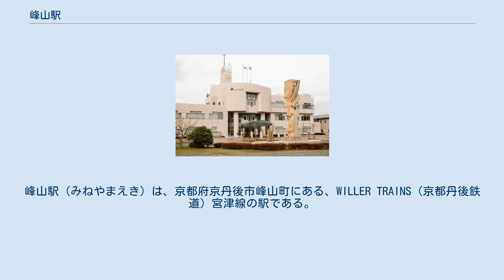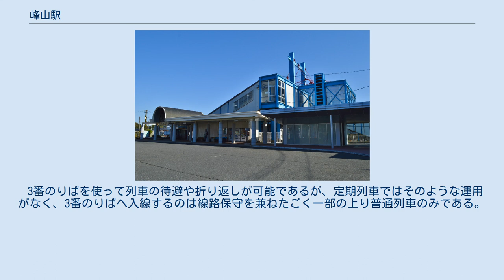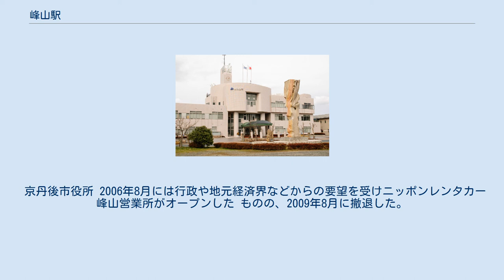峰山駅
峰山駅（みねやまえき）は、京都府京丹後市峰山町にある、WILLER TRAINS（京都丹後鉄道）宮津線の駅である。
 2014年に京丹後市の「駅の愛称選定委員会」で公募を経て決定した愛称は「羽衣天女の里駅」。
 単式・島式の複合型2面3線のホームを持ち、列車交換が可能な橋上駅である。
自動券売機設置。
1番のりばが単式ホーム、2・3番のりばが島式ホームである。
駅舎は、丹後ちりめん発祥の地にちなんで、機織り機をモチーフとしたものとなっている。
 窓口では硬券の入場券・乗車券（丹鉄線内・JR線直通）・自由席特急券（京都からの乗継割引含む）を購入することが可能。
窓口に常備されていないきっぷ類は補充券を発行する。
 丹鉄線内に15駅ある有人駅の一つであるが簡易委託駅であり、早朝と夜間は無人となる。
無人時間帯は1番のりば側面の身障者用出入口が常時開放される。
 2011年3月に2・3番のりば側に身障者用スロープが完成した。
事前予約が必要で、駅営業時間に利用できる。
 かつては第3セクターの駅としては珍しく、キヨスクが設置されていたが、2015年3月19日をもって閉店、撤去された。
 上記の路線名は旅客案内上の名称（愛称）で記載している。
 3番のりばを使って列車の待避や折り返しが可能であるが、定期列車ではそのような運用がなく、3番のりばへ入線するのは線路保守を兼ねたごく一部の上り普通列車のみである。
 京丹後市役所 2006年8月には行政や地元経済界などからの要望を受けニッポンレンタカー峰山営業所がオープンした ものの、2009年8月に撤退した。
後の2011年12月、ニコニコレンタカー京丹後峰山店がオープンした。
 峰山は、丹後ちりめんの発祥の地として知られる。
また、元南海ホークス（現・福岡ソフトバンクホークス）の野村克也捕手（後に南海・ヤクルト・阪神・楽天監督）が在籍していた、峰山高校があることでも知られている。
 1日の平均乗車人員は以下の通りである。
利用者はかなり多く、京都丹後鉄道の単独駅では3位。